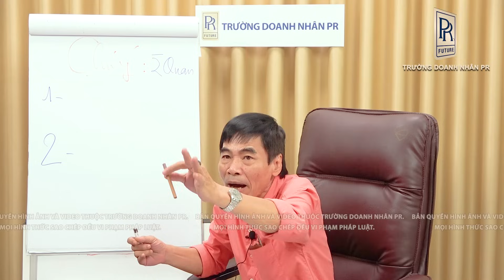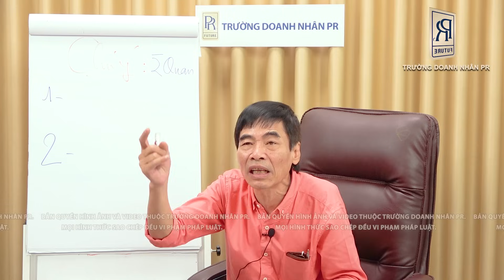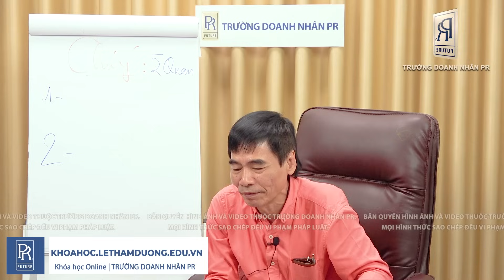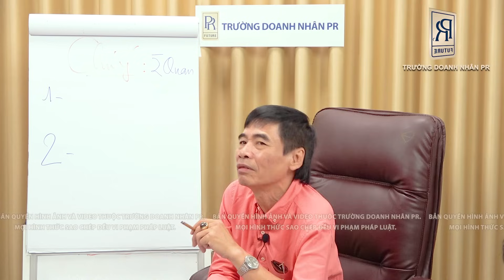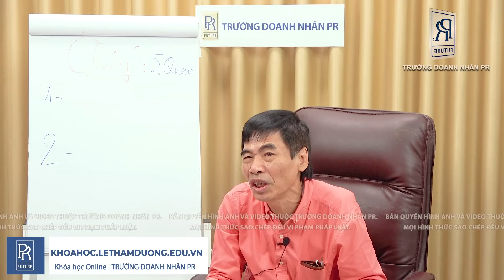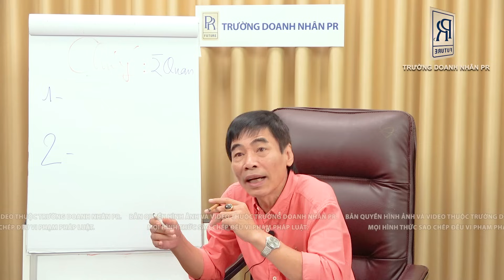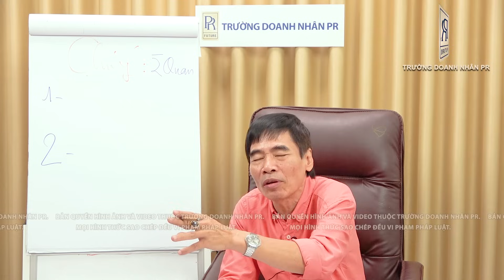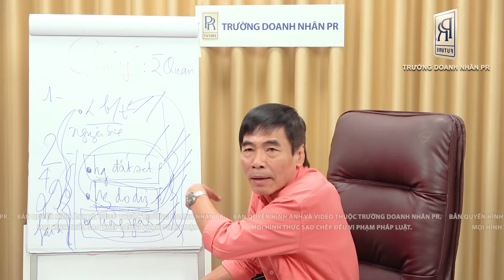THUYẾT TRÌNH | TS LÊ THẨM DƯƠNG MỚI NHẤT NĂM 2023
- GÂY ẢNH HƯỞNG
- LÀM RÕ MỤC TIÊU
- TRUYỀN ĐẠT THÔNG ĐIỆP